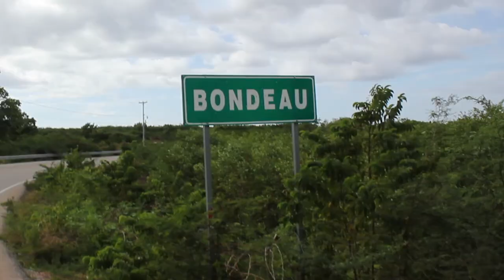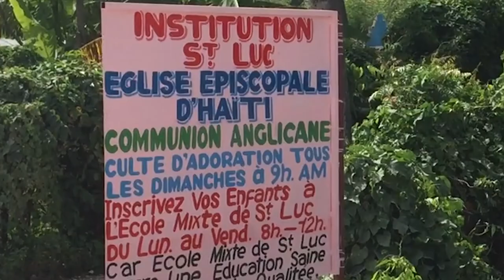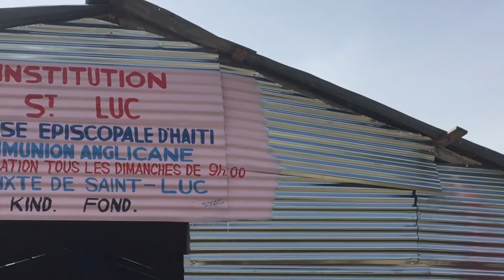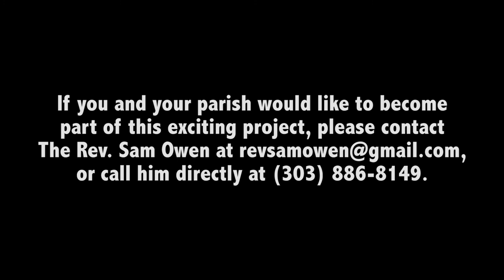The New York Haiti Project - Building Bonds of Love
In the midst of suffering and difficulty Haiti is full of faithful, hopeful people. The New York Haiti Project seeks to build bonds of affection between rural Haiti and New York through the Episcopal Church. The people of Martel, Haiti have asked us to help them build a school and a church for their community. They are actively working to transform their community, and we are being transformed too.